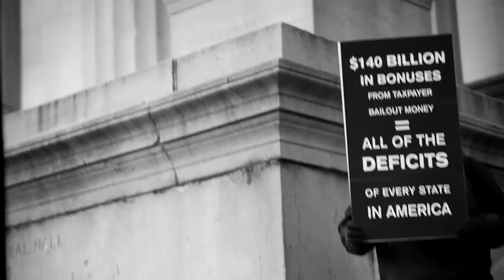Reflection Eternal "Strangers (Paranoid)" Official Music Video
Talib Kweli + HiTek are: Reflection Eternal. "Strangers (Paranoid)" from the long awaited sophomore album "Revolutions Per Minute" in Stores Now!